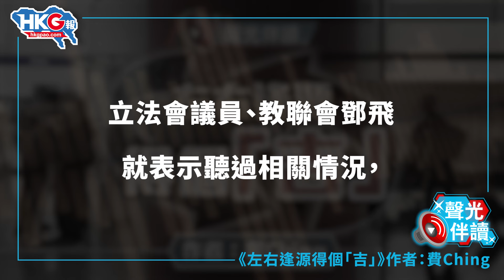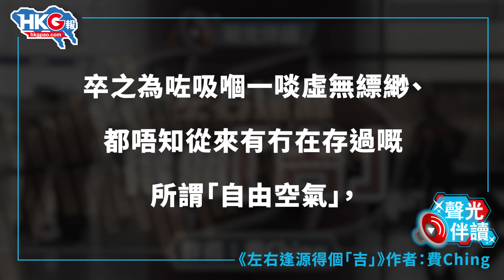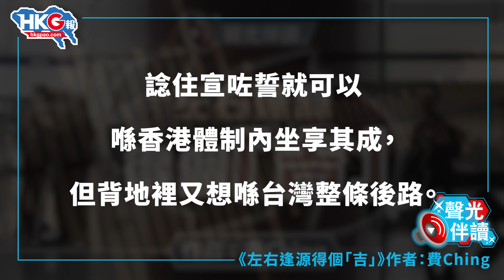聲光伴讀《左右逢源得個「吉」》作者：費Ching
呢種左右逢源嘅心態，喺現實中唔係咁容易實現，人人期望可達到時仲唔天下大亂咩，呢種人往往會發現，自己最終乜都攞唔到，兩頭唔到岸咁半天吊，得返個「吉」囉。